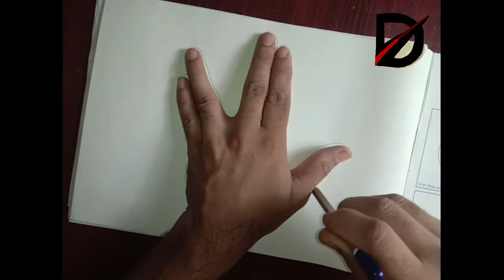ONLINE ART CLASS||Dipankar Art